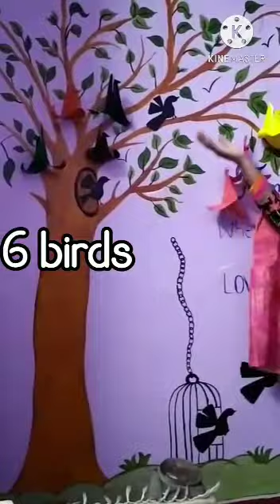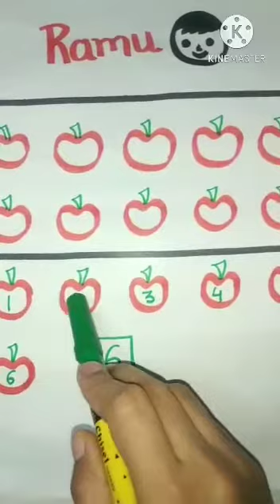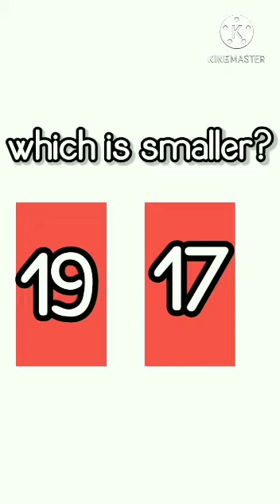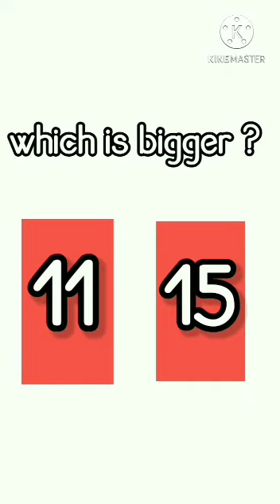class 1 Maths bigger and smaller Numbers upto 20